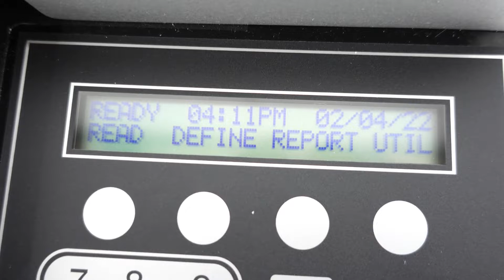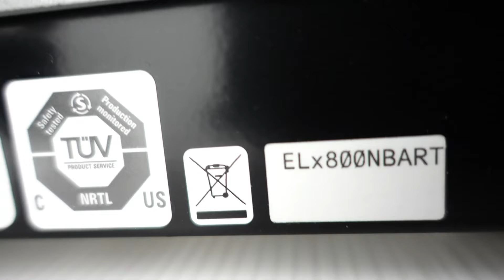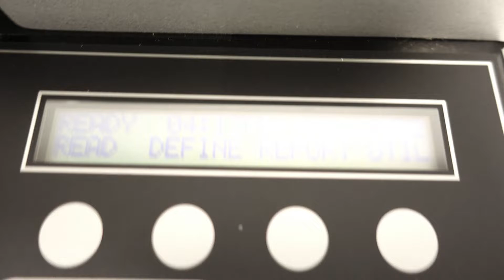Artel MVS Liquid Handling Verification System [BOSTONIND] - 28930